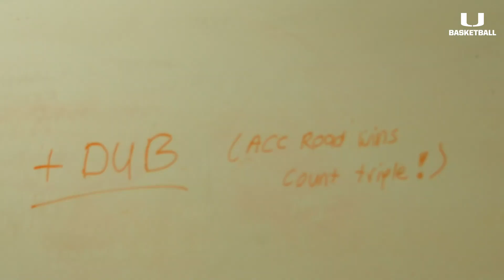Canes WBB vs. Wake Forest | Highlights | 01.06.19